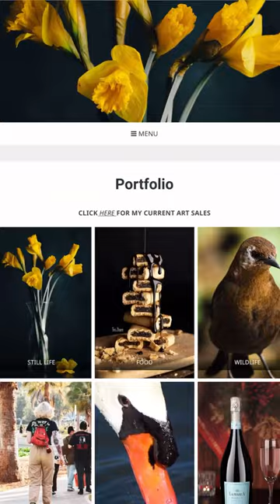Fine art photography art sale every Monday.. where nature and fine art collide